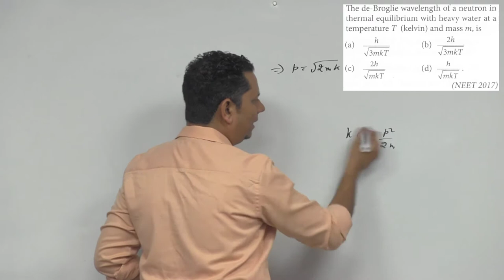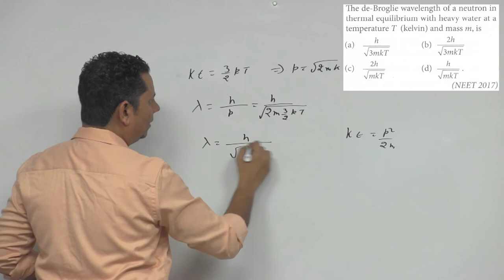The de-Broglie wavelength of a neutron in thermal equilibrium with heavy water at a temperature T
The de-Broglie wavelength of a neutron in thermal equilibrium with heavy water at a temperature T and mass m, is